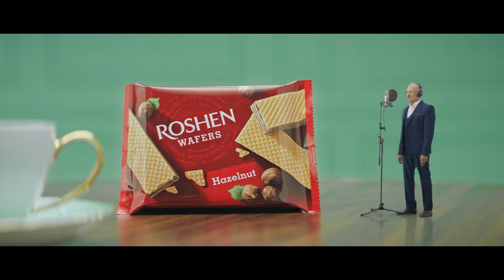Roshen Wafers / Viktorija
Рекламный ролик вафель Roshen Wafers с Викторией.